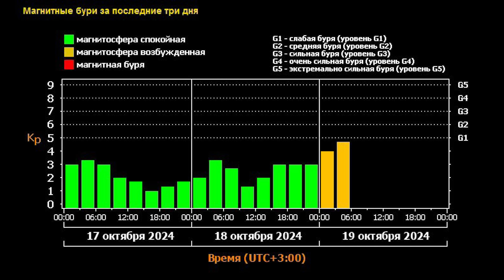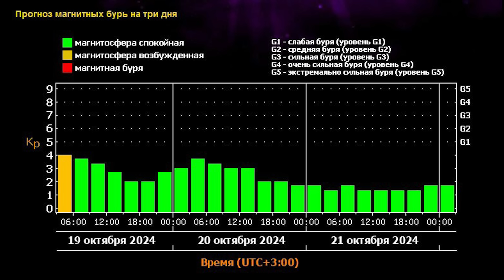Катаклизмы сегодня 19.10.2024. Новости сегодня, ЧП, катаклизмы за день, события дня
Новости сегодня, катаклизмы за день. Обзор событий и происшествий на Земле за 19 октября 2024 года.

00:00 Вступление
00:16 Наводнения в Италии
01:44 Сильный ветер во Владивостоке
02:47 Крупный торнадо в Нью-Мексико
03:11 Ночная гроза с градом в Сент-Джордже
03:38 Сильный пожар в Окленде
04:33 Огромное количество пены в реке Ямуна
05:25 На Кубе полностью отключилось электричество
06:40 В Санкт-Петербурге автобус провалился в яму с кипятком
07:20 Спасение экипажа баржи в Иркутской области
08:05 Пожар на строящемся заводе в Черняховске
08:41 Пожар в отеле в Турции
09:20 Геомагнитная обстановка

Наш Telegram канал где вы можете увидеть то, что не попало в видеоролик.